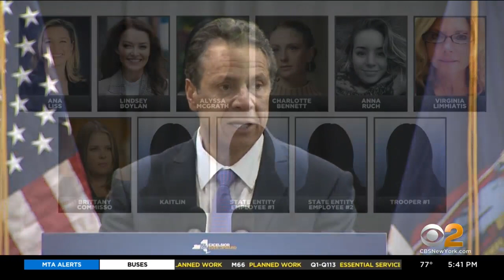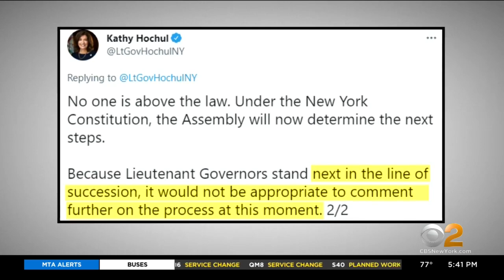Spotlight On Lt. Gov. Kathy Hochul As Cuomo Faces Possible Impeachment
If a majority of the 150 member Assembly votes to impeach Cuomo or if he steps down, Hochul would become Governor of New York. CBS2's Alice Gainer reports.